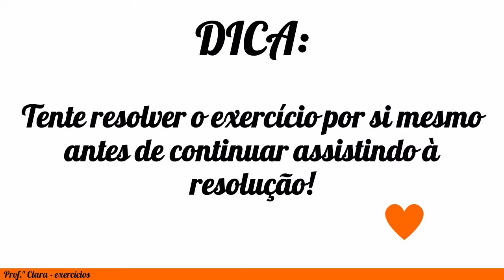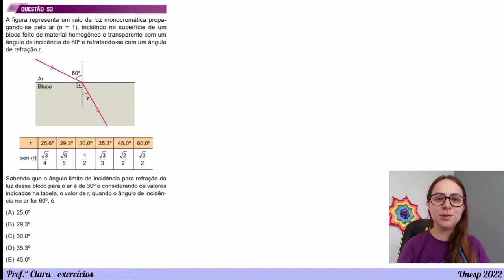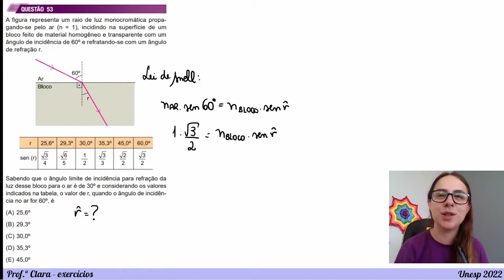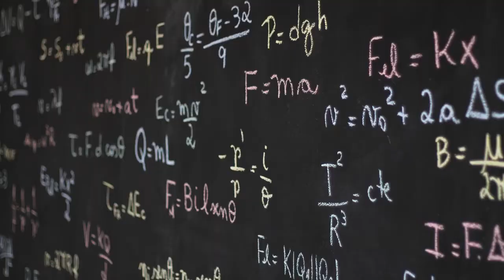Exercício Unesp 2022 - A figura representa um raio de luz monocromática propagando-se pelo ar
A figura representa um raio de luz monocromática propagando-se pelo ar (n = 1), incidindo na superfície de um bloco feito de material homogêneo e transparente com um ângulo de incidência de 60° e refratando-se com um ângulo de refração r. Sabendo que o ângulo limite de incidência para refração da luz desse bloco para o ar é de 30° e considerando os valores indicados na tabela, o valor de r, quando o ângulo de incidência no ar for 60°, é